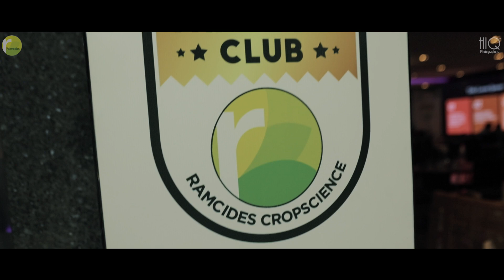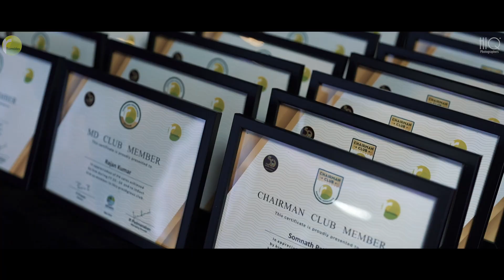HiQ Photographers | Ramcides | Chairman Club & MD Club Meet | Malaysia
HiQ Photographers have captured the annual conference meet of Ramcides CropScience Pvt. Ltd.